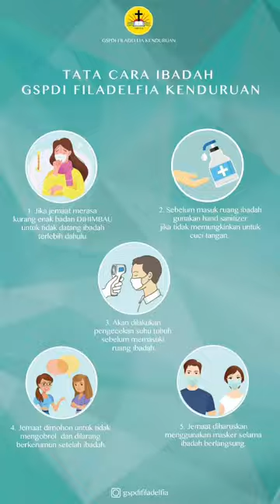[Fila Doa Pagi] Renungan Doa Pagi Senin 23-11-2020 GSPDI Filadelfia Kenduruan Cirebon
Renungan Doa Pagi
Edisi 23 Nopember 2020

Firman Tuhan dibawakan Oleh Bapak Gembala Pdt Paul D Massie